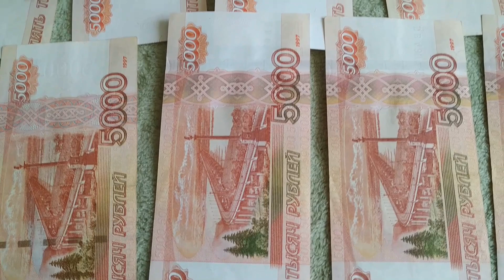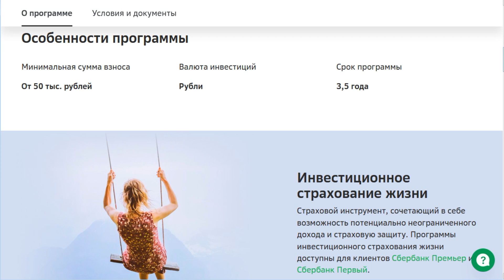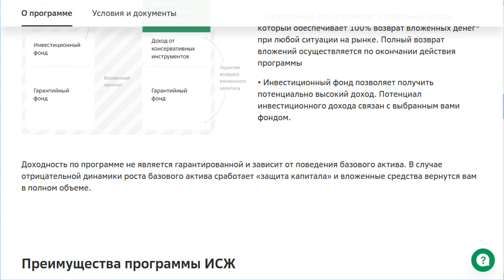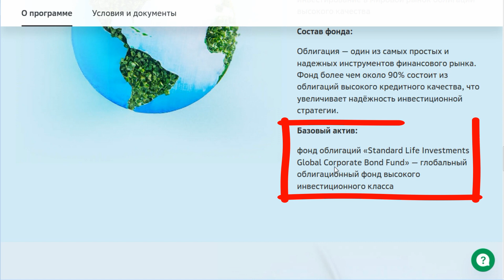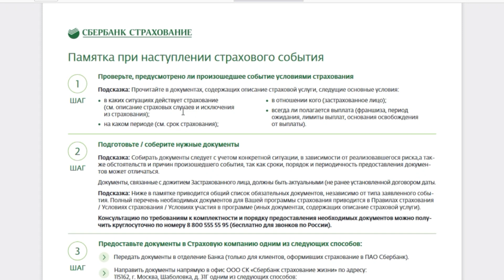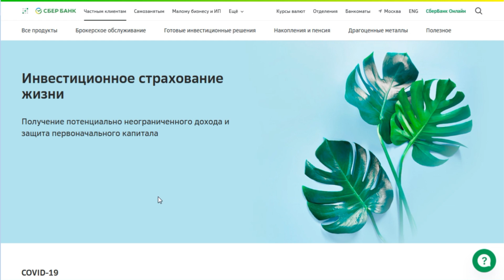Инвестиционное страхование жизни от Сбербанка